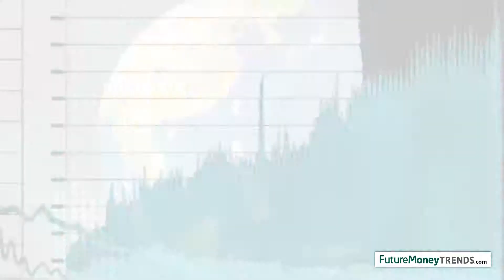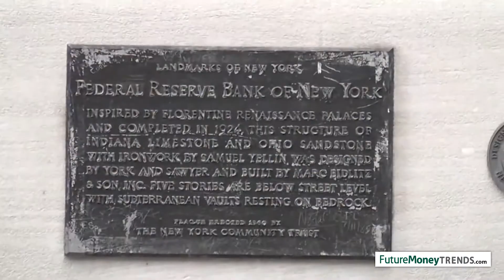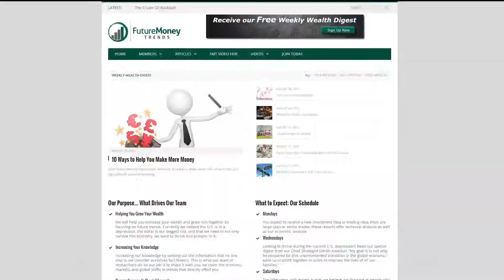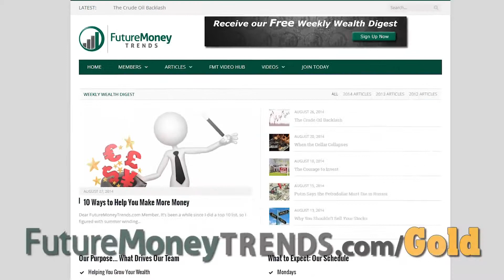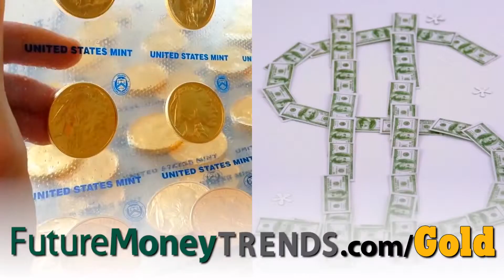Why Gold Will SOAR Very Soon